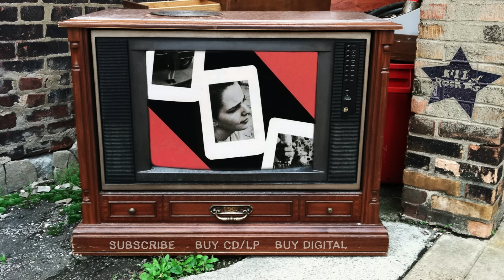Bratmobile - Cool Schmool (from Pottymouth)